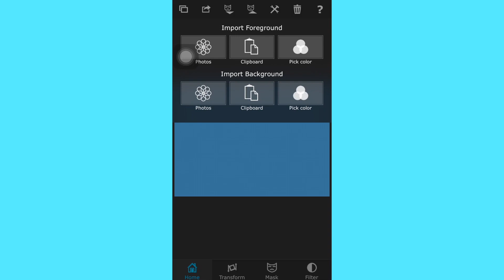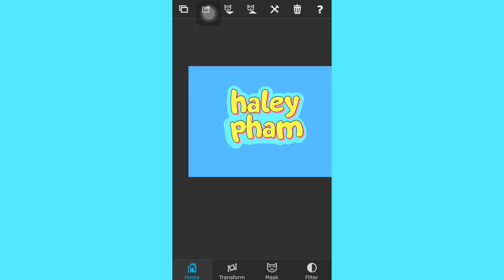HOW TO MAKE PNGS ON IPHONE // How to make a transparent background EASY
HOW TO MAKE PNGS ON IPHONE // Today I show you how to make PNGS on iPhone

In today's video, I am showing you guys how to make PNG images on your iPhone. How to make transparent images on iPhone. I use PNGS a lot for my tutorials or my thumbnails, and a lot of you guys ask for a HOW TO USE SUPERIMPOSE VIDEO so I hope you enjoy!

E X C L U S I V E   A C C E S S
Want to support me each month and get exclusive deals such as digital downloads, INTRO TEMPLATES, shoutouts, and more?

L I N K S // M Y   E Q U I P T M E N T
Memory Card:
(128 GB)
(32 GB)
(8 GB)
My Camera
Screen Protector
My Studio Lights

You’re free to use green screens and templates in any of your videos, but you must include the following in the description
Green Screen/Intro Template Credit to iEditingX

Attempt these editing hacks at your own risk! If anything happens to your device IEditingX claims no responsibility